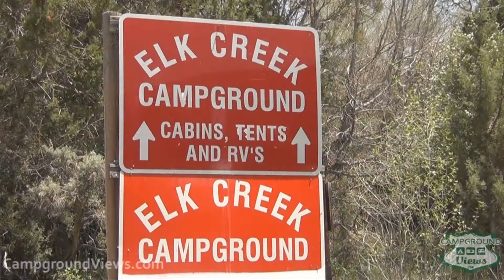CampgroundViews.com - Elk Creek Campground New Castle Colorado CO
takes user submitted videos combined with professional editing to provide tent and RV campers with a first person view of a campground or RV park. Elk Creek Campground in New Castle Colorado offers tent and RV camping for short and long term stays. Treed setting requires caution when navigating. Music Licensed From MusicBakery.com